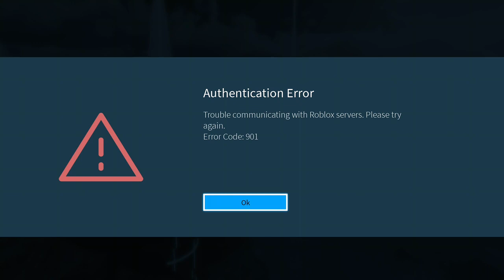Roblox server are down